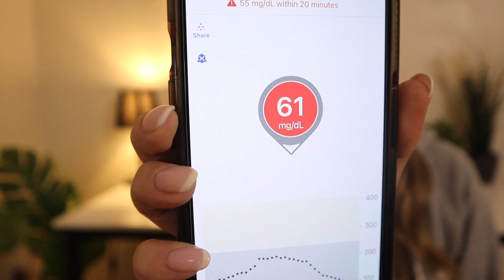Its been rough... type 1 diabetes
These last 2 days managing my diabetes has been rough as I've been experiencing highs and lows (mentally and physically!) Some days are harder than others when it comes to type 1 diabetes. There's so much pressure to do everything right and when things go wrong, that's when frustration starts.

I was diagnosed with type 1 diabetes when I was 18 months old. I currently wear the Dexcom G6 and Tandem insulin pump tslim.

We all have these days and I'm sharing mine with you!

Did you like the video? Click that thumbs up button and let me know! :)